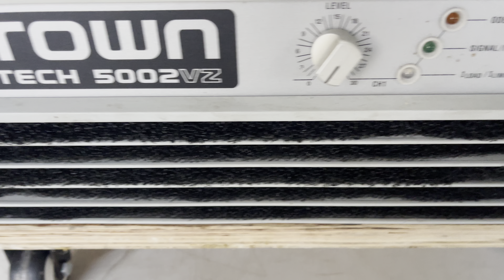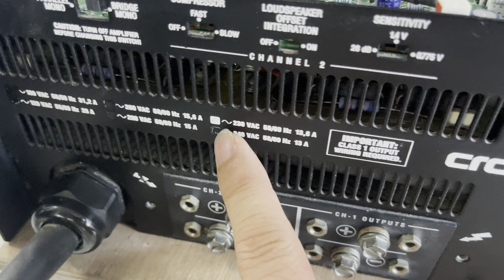Đẹp thế này chơi cũng sướng crow 5002vz Alo 0971998555